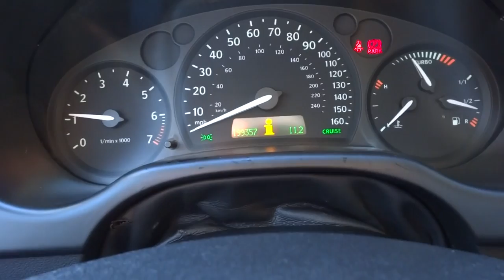2004 Saab 9-3 Forsale